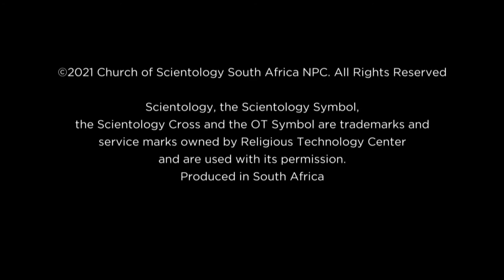Smashing Promotions - JUDE HARPSTAR live at Castle Kyalami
Jude Harpstar is a multifaceted award-winning artist who mesmerises crowds with her dynamic and exhilarating performances  on harp and piano. Harpstar has travelled the world performing to diverse crowds and has won numerous accolades, amongst them the Yamaha Competition 2004 as pianist and 2 International Awards for “Best Acoustic Song” and “Best Pop/Adult/Contemporary EP” in The Independent Music Awards with her duo LU FLUR. She was also the soloist on Caroline Leisegang's  album entitled "Øyeblikk", which won South African Classical Album of the Year in 2015.
Jude has performed at festivals and private events in Germany, Austria, Zimbabwe, Switzerland, South Africa, America and Ghana. She has shared the stage with many legends in the industry, amongst them Gregory Porter, Sipho “Hotstix” Mabuse, Sibongile Khumalo, Kwesta, Gloria Bosman, Pops Mohamed, Toya Delazy, Loyiso Bala and Joseph Clark. Harpstar (at age 15) was selected to perform at The Eighth World Harp Congress in Geneva, Switzerland. Jude attended the prestigious Interlochen Arts Camp and Academy on full merit scholarships and studied in the U.S for 7 years where she also attended the California Institute of the Arts and Oberlin College and Conservatory.

Smashing Promotions
Celia Venter / Anene Kenny